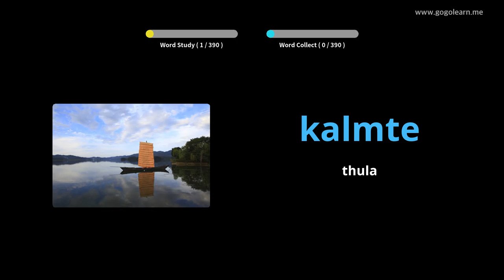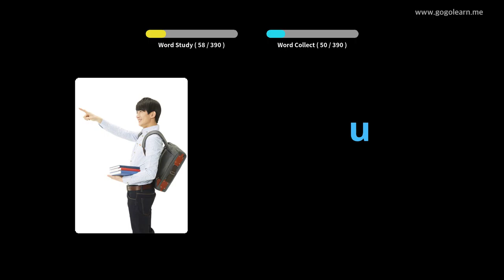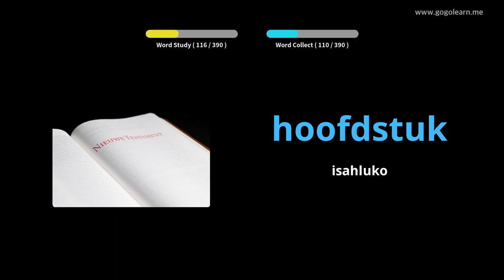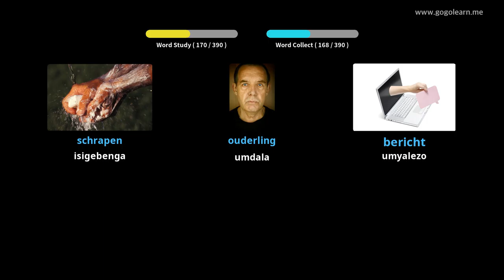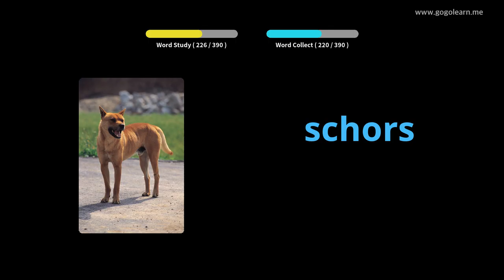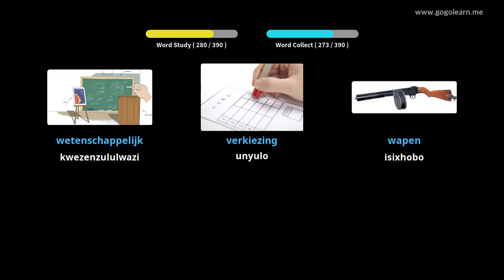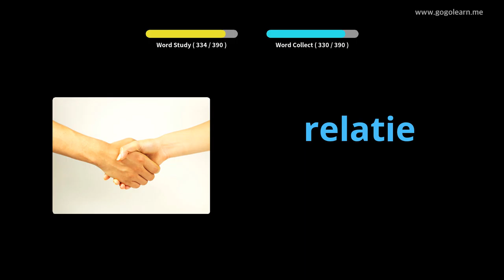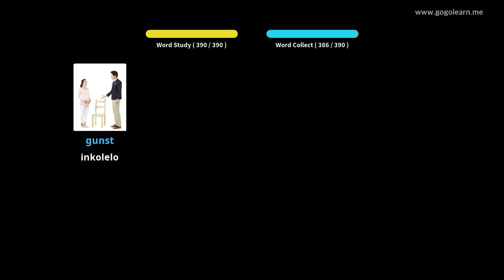Isigama samaDatshi eSekondari 3 | Golearn